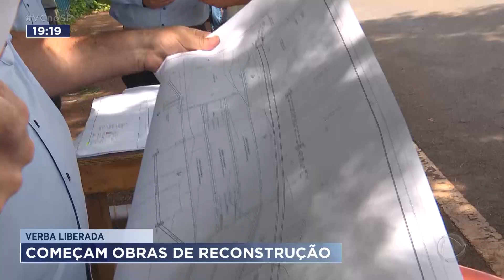Verba liberada: começam obras de reconstrução de avenida em Araraquara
O governador de São Paulo, Tarcísio de Freitas, anunciou nesta terça-feira em Araraquara um investimento de R$ 5,5 milhões para obras de reconstrução de trechos da cidade atingidos por um temporal no final do ano passado. Durante a chuva, um carro foi engolido por uma cratera e seis pessoas de uma mesma família morreram. Na visita a Araraquara, o governador disse que as obras devem começar imediatamente.